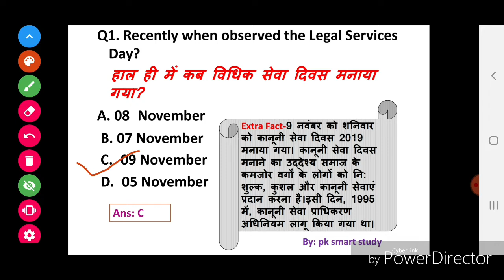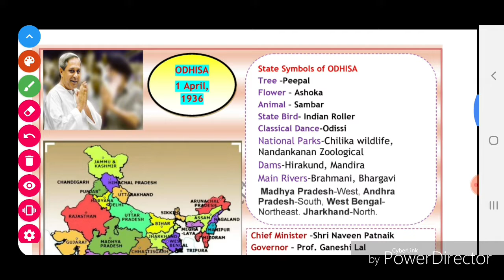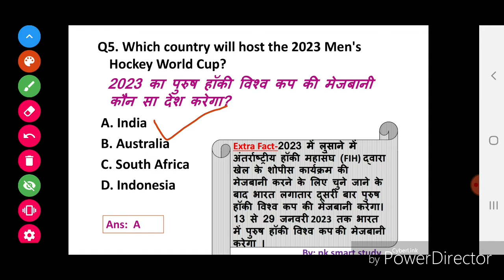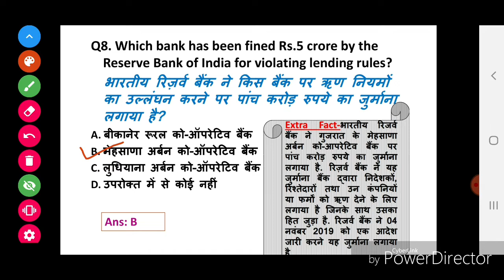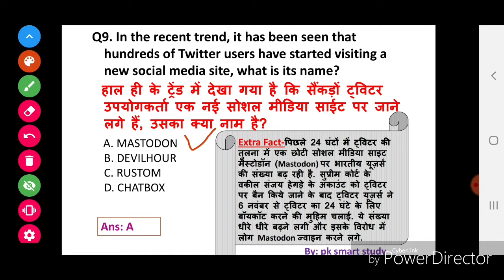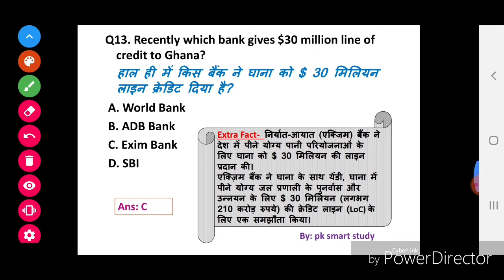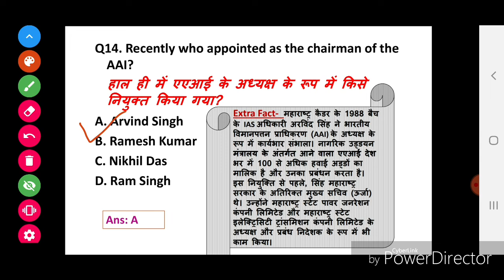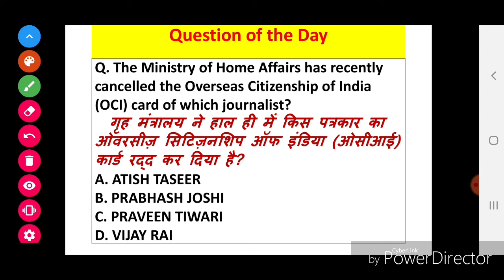Next Exam Current Affairs 10 November 2019 Current Affairs,Daily Current Affairs||Next Dose #165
नमस्कार दोस्तों 🙏🏻🙏🏻🙏🏻
इस चैनल पर आपकों  रोज के 15 महत्वपूर्ण प्रश्न मिलेगे साथ ही मे प्रश्न से सम्बंधित EXTRA FACT जैसे कि   राज्य की नदियाँ, राष्ट्रीय पार्क, बांध, उस राज्य को छूने वाली अन्य राज्य और केन्द्र शासित प्रदेश, देश, मुख्यमंत्री, GOVERNOR, पहले मुख्यमंत्री, राज्यपाल, उस राज्य के सभी राष्ट्रीय चिन्ह, साथ ही मे कुल राज्यसभा और लोकसभा सीट, कुल जिले मैप मे स्थान,राज्य के महत्वपूर्ण नृत्य,राज्य की राजधानी, तथा और भी बहुत कुछ।
हम यहाँ आपको एक ही विडियो मे GK और करंट अफेयर्स दोनों एक साथ तैयार करवाते हैं।
साथ ही मे आपको टेलीग्राम पे रोज के  pdf भी provide कराता हूँ।
टेलीग्राम चैनल का लिंक नीचे दे रहा हूँ--👇👇👇
आप सभी लोगों से विनम्र निवेदन है कि आप हमारे यूट्यूब चैनल को सब्सक्राइब करें और इस यूट्यूब परिवार को अधिक से अधिक बढ़ाने और इस यूट्यूब मुहिम को आगे बढ़ाने में मदद करे।
यहाँ पर आपको अन्य यूट्यूब चैनल से अधिक प्रश्न और ज्ञान मिलेगा।